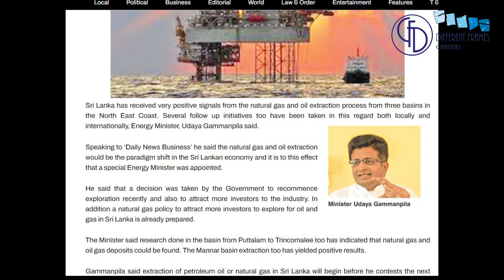Sri Lanka Part1 - Geography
The Channel tries to give you the historic event happened in the distant past... all around the globe, for education or general knowledge of the viewer.
Details are being taken from internet and other external sources.